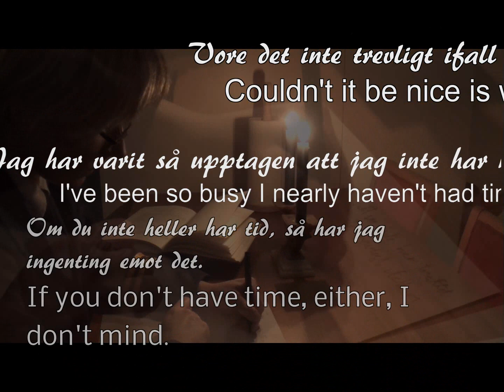The Misery [APH]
A video about the relationship between Sweden and Finland, which has taken 6 months to film for. We hope you enjoy!